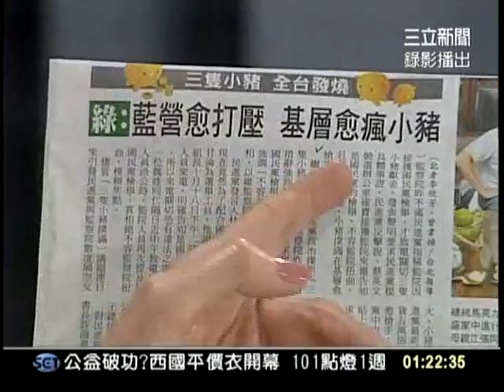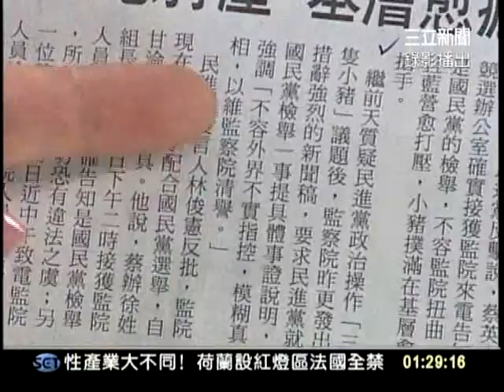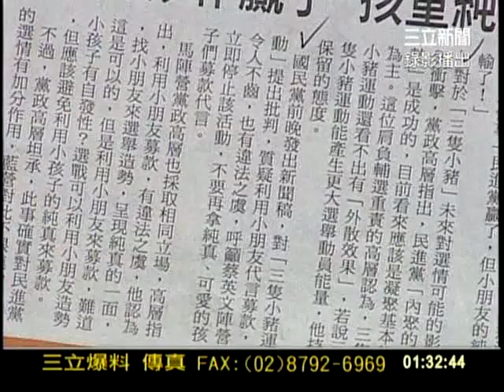20111105新台灣加油part2